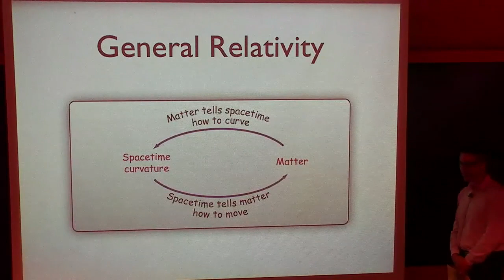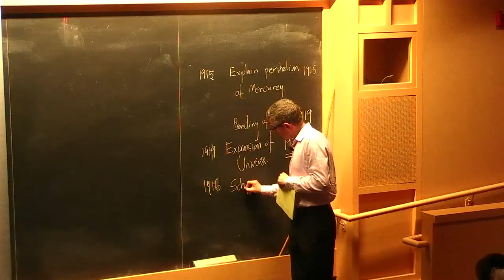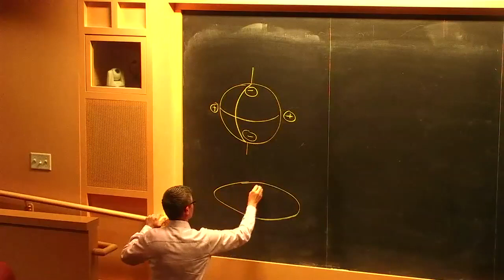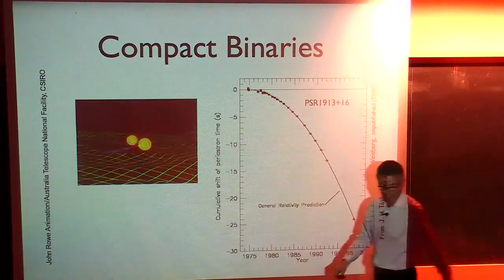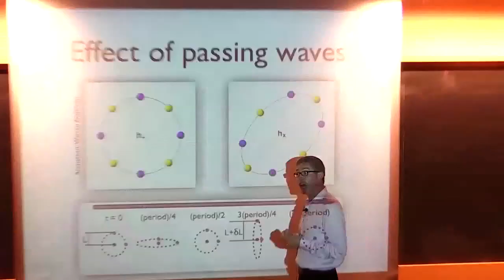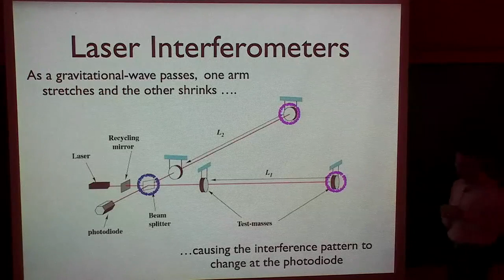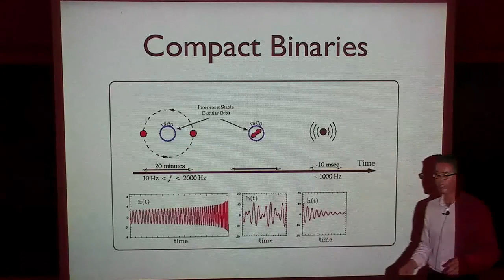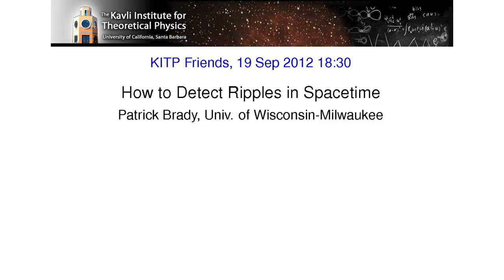Patrick Brady: How to Detect Ripples in Spacetime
The existence of gravitational radiation is one of the most elegant predictions of Einstein's theory of general relativity. Almost 100 years after the theory was put forward, however, the direct detection of these waves remains elusive. Scientists in the United States and around the world have now built exquisite instruments, such as Laser Interferometer Gravitational Wave Observatory (LIGO), sensitive enough to see gravitational waves from the cosmos. The first detection will usher in a new era of scientific discovery using gravitational waves as an astronomical tool to see black holes, neutron stars, and signals from the beginning of the universe. Brady will discuss the technical challenges of this endeavor, what has been achieved so far, and the prospects for gravitational-wave astronomy over the next decade.